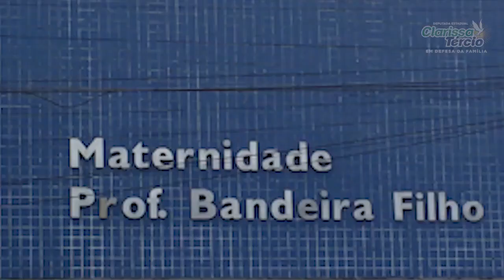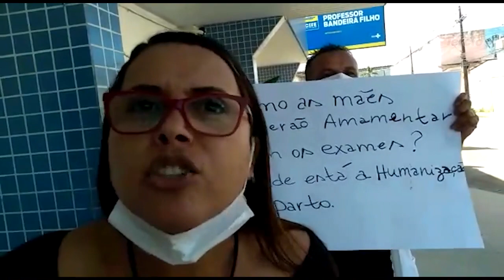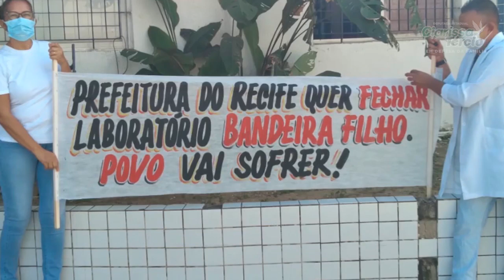ABSURDO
Fechar o laboratório da Maternidade Bandeira Filho, em Afogados, é no mínimo uma atitude desrespeitosa com a população e os profissionais de saúde que ali trabalham. O Banco de Leite da unidade será comprometido. Sou contra essa atitude e cobramos um posicionamento do prefeito Geraldo Júlio.